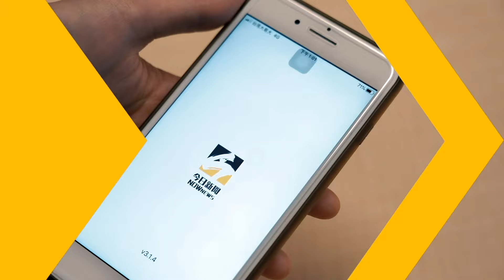中職／陳俊秀坦言被象迷嚇到！向「我秀三振後援會」喊話：轉換方式幫我加油｜NOWnews